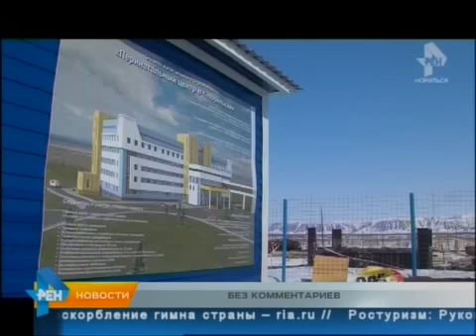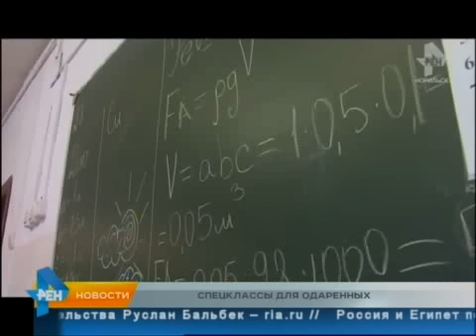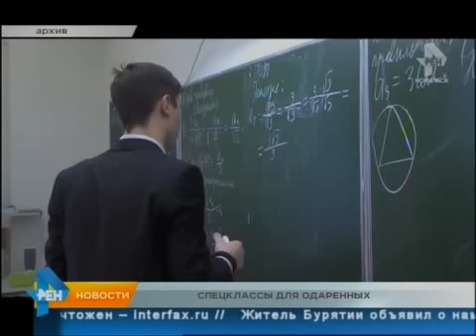ТРК Северный город. Норильск. Новости. 24 мая 2016 года, 19.00 (вторник)